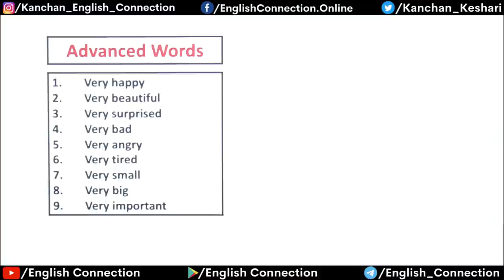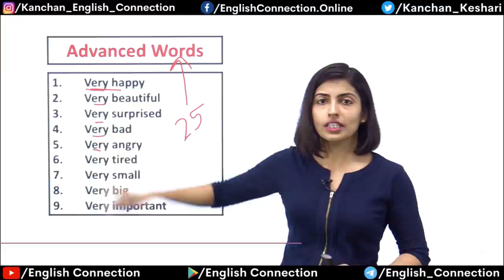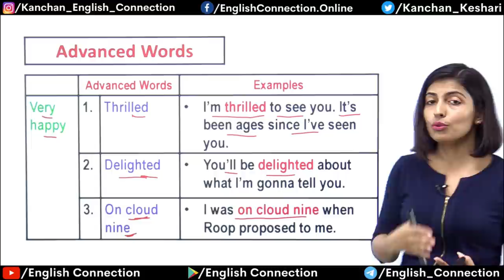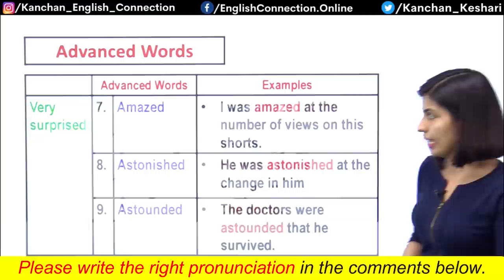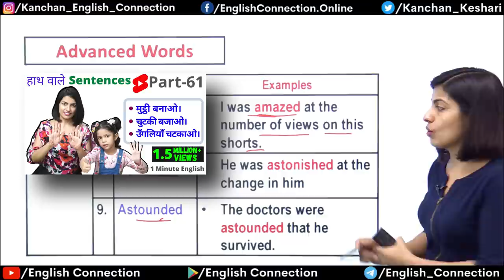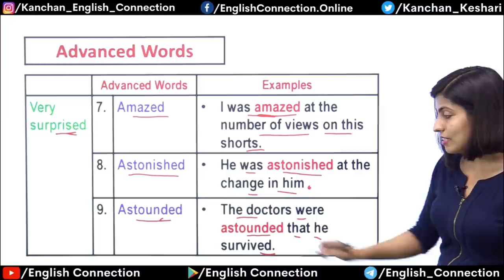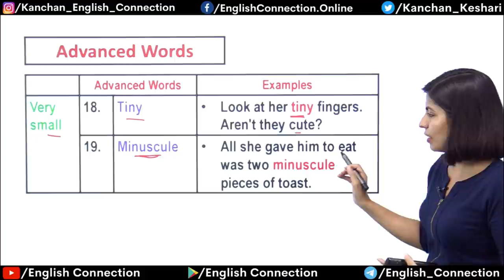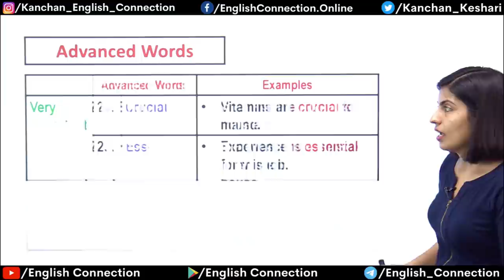Learn 25 Advanced Words | Stop using “Very”, English Speaking, Kanchan Vidyaसा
Guys, Aaj aap 25 advanced words sikhenge aur “Very” ko hum replace kar denge.

👉 All Tenses in 1 hour (Present tense, Past tense and Future tense)

00:00 Learn 25 Advanced Words
01:22 Very happy
02:14 Very beautiful
03:52 Very surprised
05:18 Very bad
06:00 Very angry
06:28 Very tired
06:57 Very small
07:33 Very big
08:24 Very important